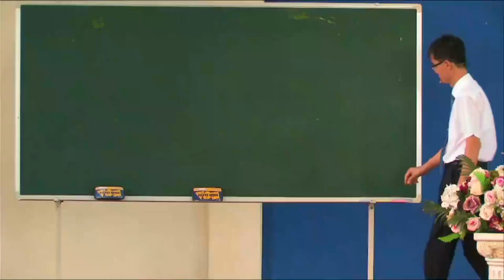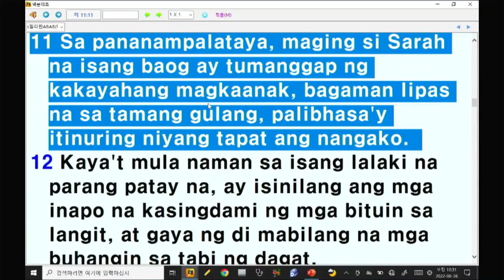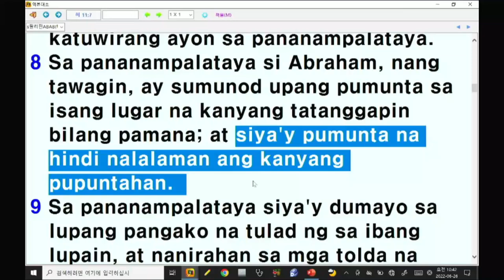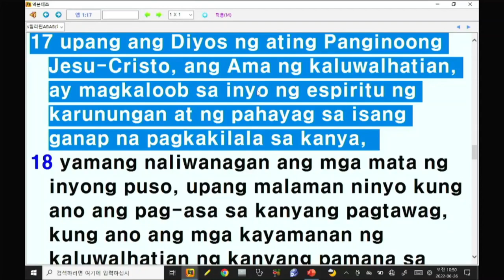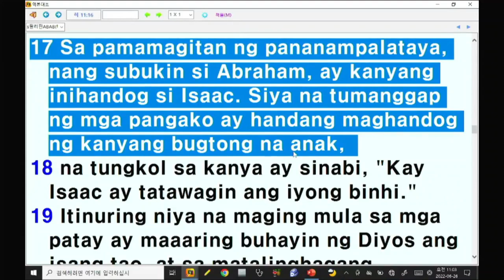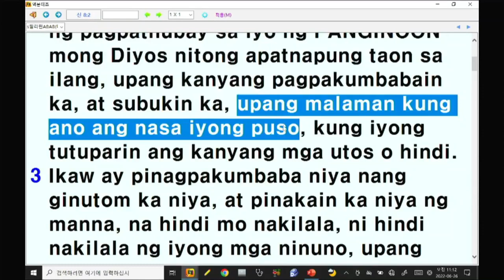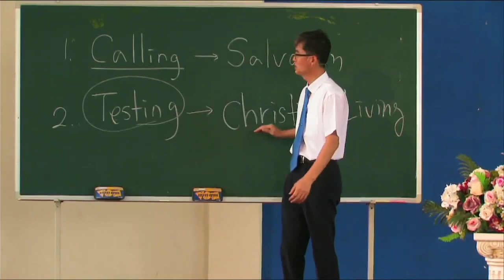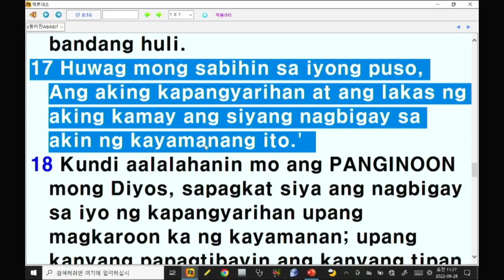Calling And Testing